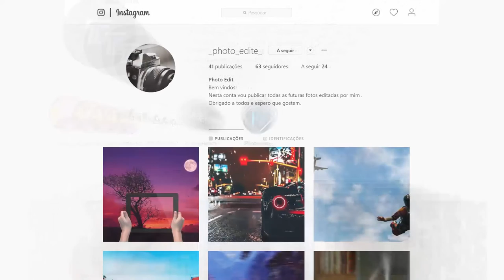CSGO | "SOU CHEATER????"